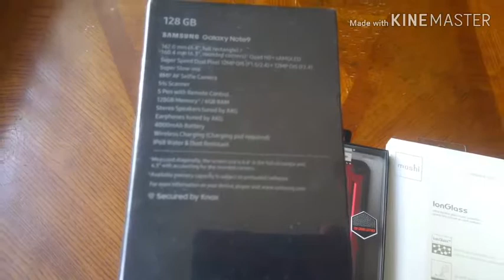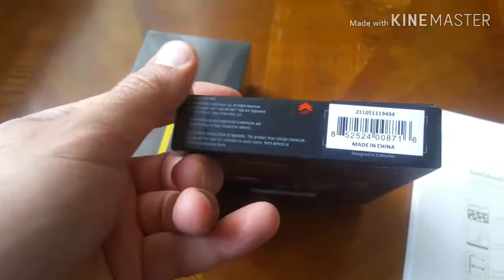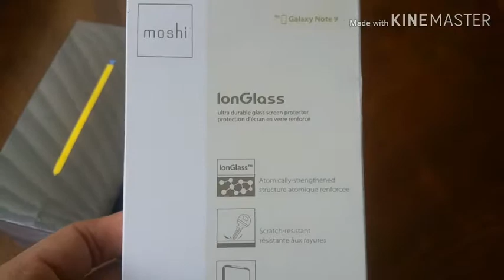Note 9 with UAG case & Moshi Ion Glass screen protector